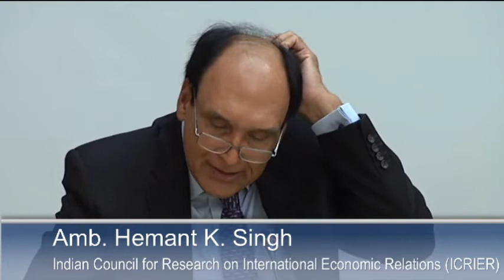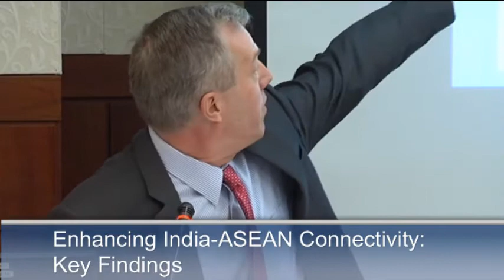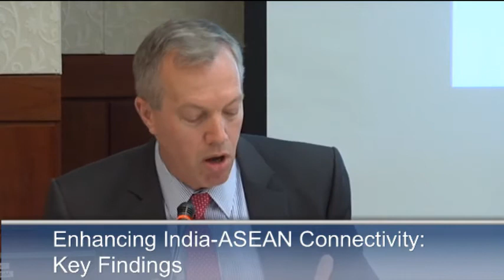Enhancing India-ASEAN Connectivity: Key Findings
With
Ernest Z. Bower
Senior Adviser and Sumitro Chair for Southeast Asia Studies, CSIS

Amb. Karl F. Inderfurth
Senior Adviser and Wadhwani Chair for U.S.-India Policy Studies, CSIS
Amb. Hemant K. Singh
Wadhwani Chair for India-U.S. Policy Studies,
Indian Council for Research on International Economic Relations (ICRIER)
And Presentation By
Ted Osius
Senior State Department Visiting Fellow and Project Lead, CSIS
Twenty years ago, India launched its 'Look East' policy. For most of those 20 years, Myanmar's isolation, mistrust between India and its neighbors and poor infrastructure connectivity hindered the development of links between South and Southeast Asia. With Myanmar's tentative opening and improved relations between India and Bangladesh, an opportunity exists for India to boost trade and security ties with mainland and maritime Southeast Asia. And the United States, during President Barack Obama's second term, is committed to rebalancing toward Asia, with India playing a pivotal role.
Please join us for the preliminary launch of our Enhancing India-ASEAN Connectivity report's key findings. Ted Osius, Senior State Department Visiting Fellow in the CSIS Sumitro and Wadhwani Chairs and lead author of the report, will present its executive summary and key recommendations. The full report will be released later in June.
Click Here to RSVP
Note: You must log on to your CSIS account to register. If you do not have an account with CSIS you will need to create one.
Programs
SUMITRO CHAIR FOR SOUTHEAST ASIA STUDIES, WADHWANI CHAIR IN U.S.-INDIA POLICY STUDIES
Regions
INDIA